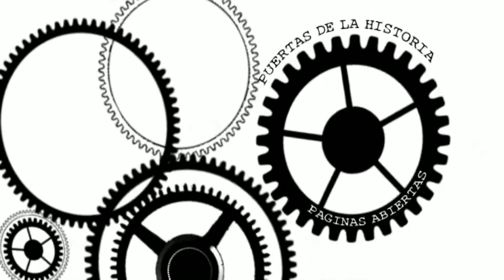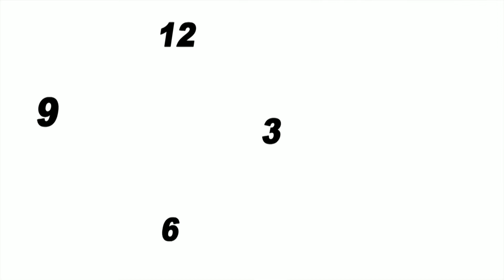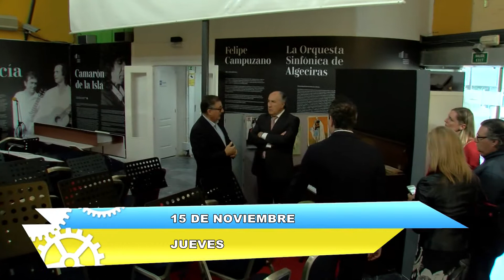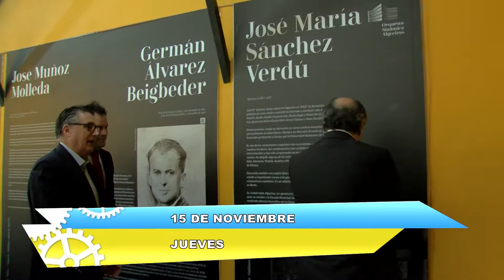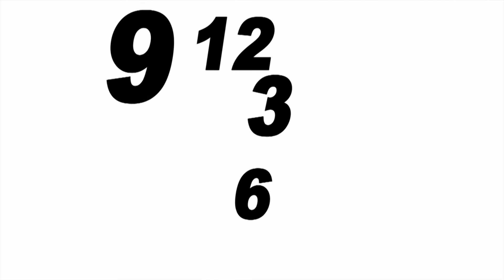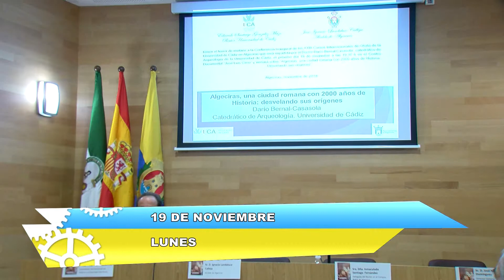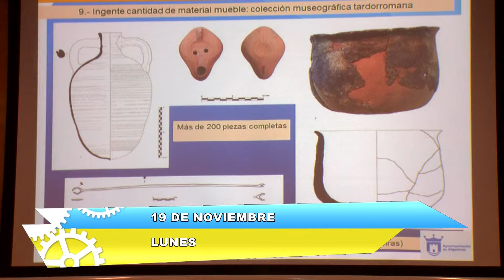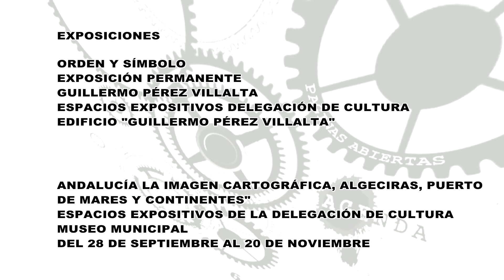Tiempo de cultura (22-11-18)